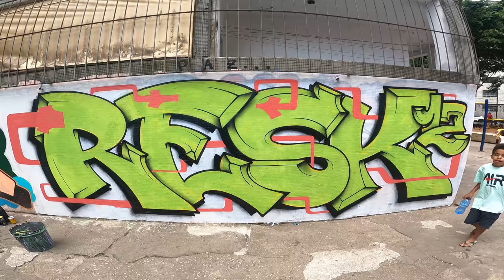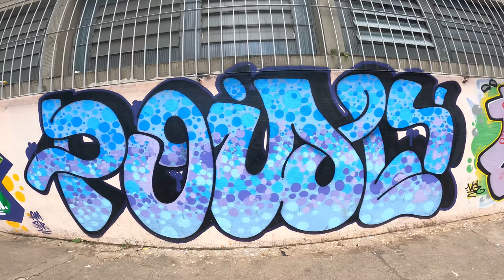Graffiti 3D Letters with Rafa & Gui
Writing RESK12 with help from friends in São Paulo, shout out to Rafa and Gui for the help. Green latex, black outlines and a couple of add ons.